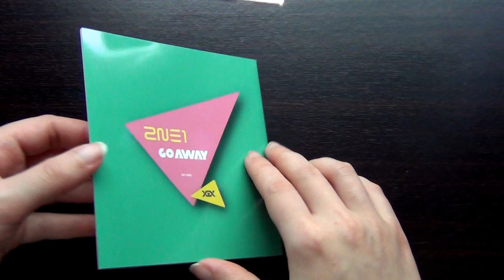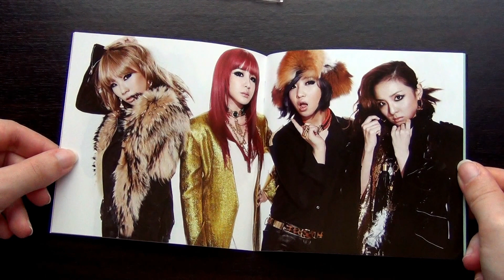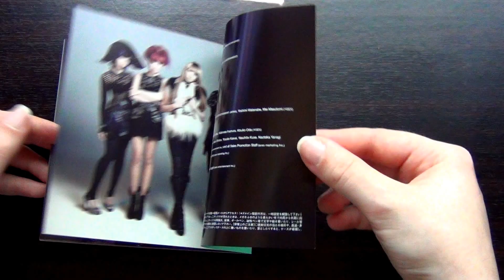[ UNBOXING ] 2NE1 - Go Away first japanese single album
so this is the unboxing of  2NE1's first japanese single album go away.
it released on november 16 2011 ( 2 days after my birthday ! ). it has the japanese version of  it hurts as the b side and the instrumentals ofcourse.